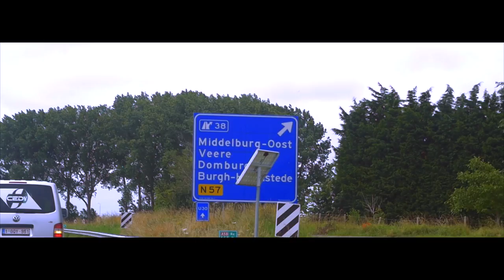Cedy - The Tunnel (Official Video)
I'm happy to present to you the official video of my new track The Tunnel!
I experienced a lot of mad energy from the crowd while playing The Tunnel during my sets.
After some time spend with my camera guy and editor, JAY VAN ASTEN, on making the final edit of the 2k16 official video of The Tunnel I am proud to present to you the final result!

→ Please enjoy the deep, clubby, oldschool vibes and feel free to support wherever you want.
SHARE it with friends, PLAY it in your dj sets, PUT it on your iPhone!
DO some crazy shit on it! If you do so, please upload it on Facebook and tag my dj in it!